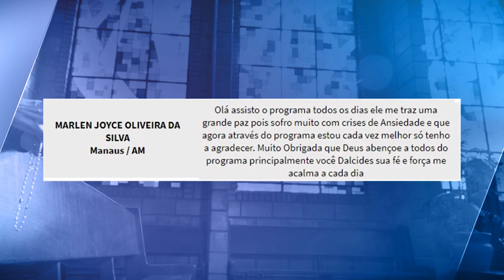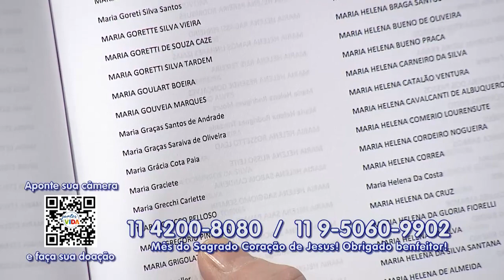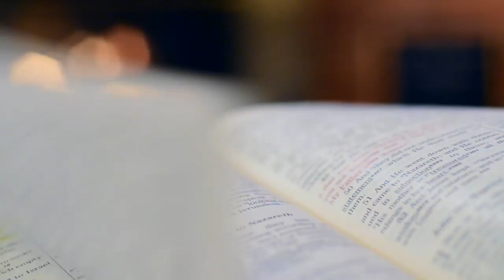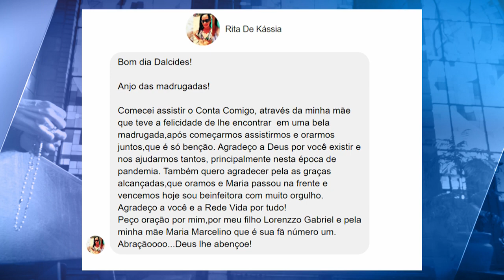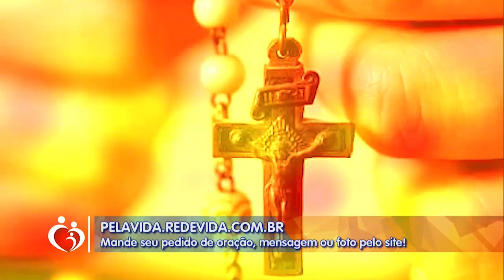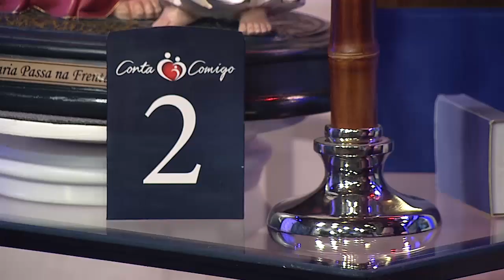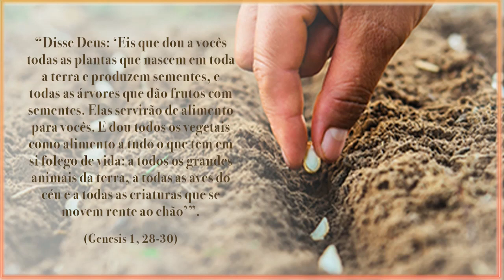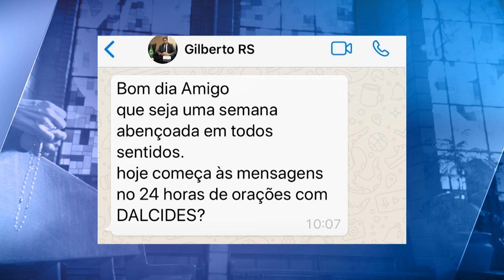Conta Comigo - 09/06/20 -Parte 1